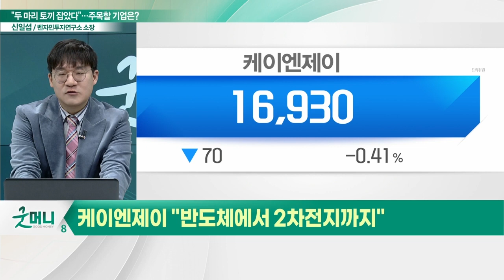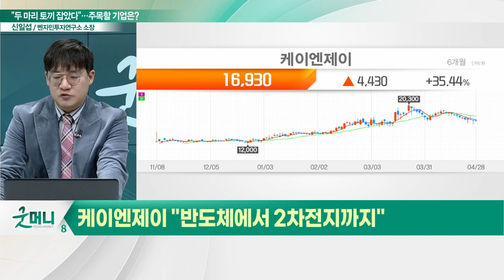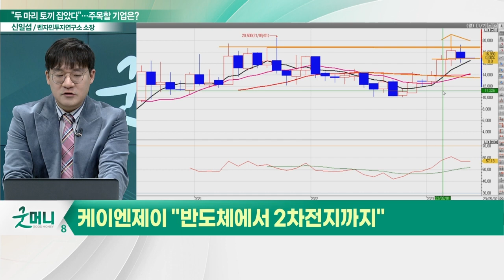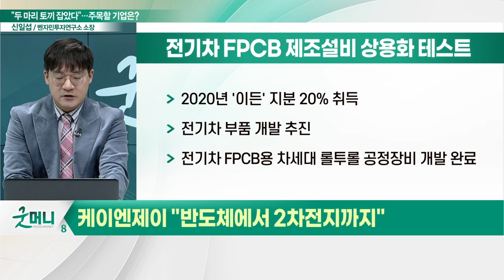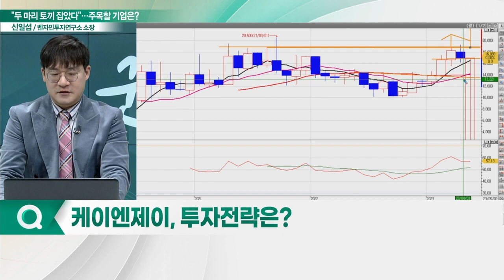케이엔제이(272110), 주가 부르르릉~ "반도체에서 2차전지까지"_신소장의 시그널 (20230502)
케이엔제이(272110) "반도체에서 2차전지까지"
- 올해 초 SK하이닉스 SiC링 신규 벤더 등록
- 원가 절감 및 공급 프로세스 개선 기대
- 전기차 FPCB 제조설비 상용화 테스트